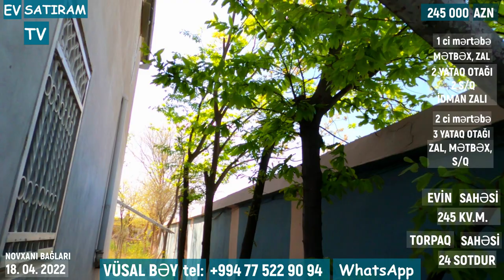20 000 MANAT ENDİRİM OLUNACAQ! 24 SOTDA BAĞ EVİ SATILIR NOVXANIDA /Недвижимость в Баку